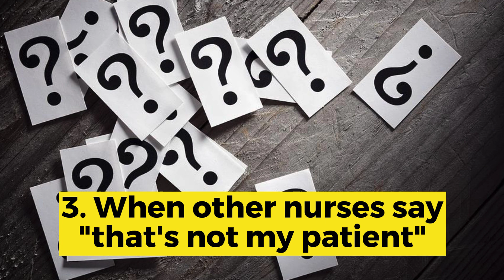Nurse's Biggest Pet Peeves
Every nurse has a few pet peeves that bother them throughout any given workday. In this video, we list some of the most common pet peeves nurses have. Let us know if your biggest pet peeve made it on the list!